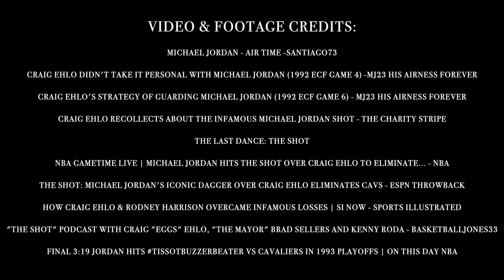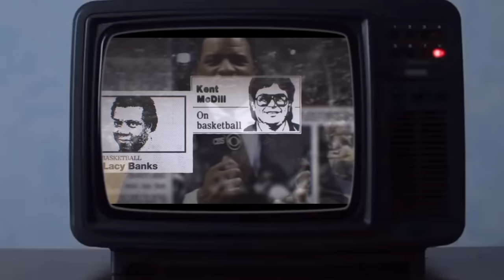The Day Michael Jordan Said FU*K YOU and Hit the Game Winner Over Craig Ehlo - Full STORY!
Footage and Video Credit Links:
(Craig Ehlo 1992 Game 4 interview - MJ23 His Airness Forever)
(Jordan hits the buzzer beater - NBA)